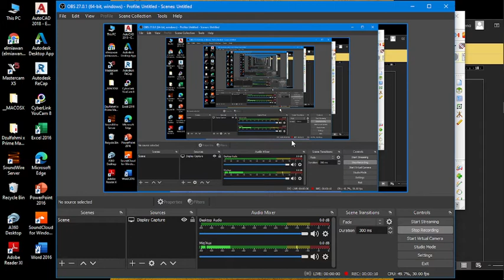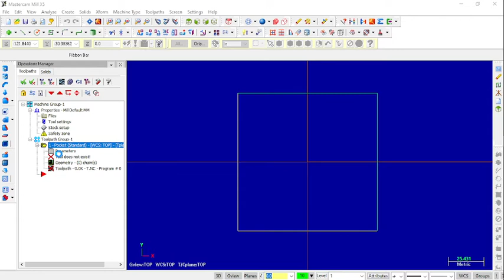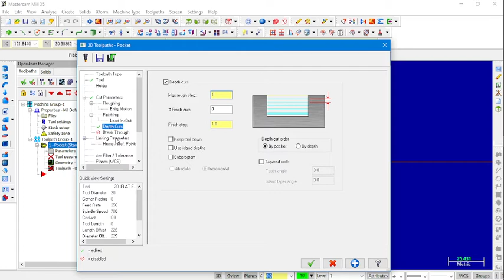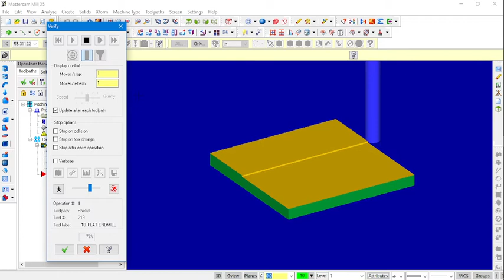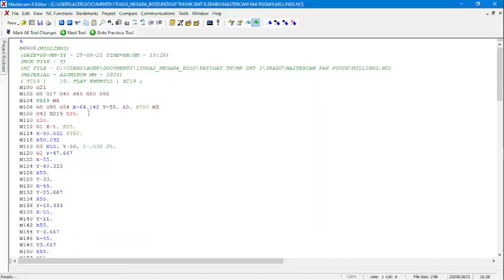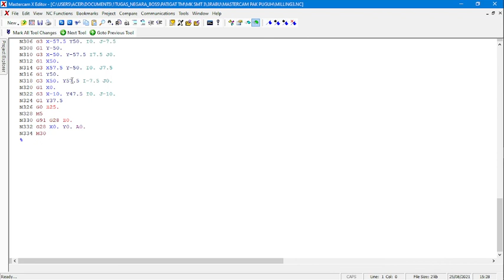Facing Milling Mastercam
Nama: Rachmat Antaseno Sitepu
NIM: 2001015